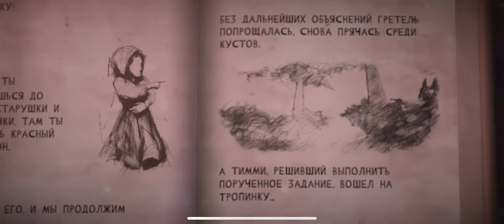ЗЛАЯ ВЕДЬМА ЗАТАЩИЛА МЕНЯ К СЕБЕ В ЛЕС И ПРЕВРАТИЛА МЕНЯ В ВЕРЕВКУ | Witch Cry 2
🚀Хеййй, всем привет) Добро пожаловать на мой канал Enslly Play!

🚀Пишите в комментариях, в какую игру мне поиграть в следующий раз)